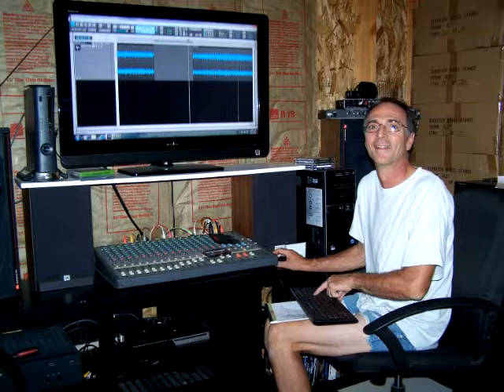Charley Mac's Jig with Jehile Kirkhuff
One of my students had direct contact with Larry Downey, a well known New York fiddler and a dear friend to Jehile Kirkhuff. One day the student gave me a pile of cassettes, asking me to take good care of them and to “show them the respect they deserved”.

I started to listen and was blown away. The cassettes featured Jehile talking and fiddling, Jehile and Larry twin fiddling, and Larry giving recorded lessons to someone named “Brenda”.

The cassettes are a treasure trove of information and musical history, and I am finally keeping my promise to that student by making them available publicly.

My friend Mike Thorsen (MT Studios) donated his time, equipment, and most importantly his expertise in restoring these old tape recordings. They had a lot of distortion, pitch change, and deterioration which we painstakingly corrected at 30 second intervals. We then generated digital copies of the restored audio.